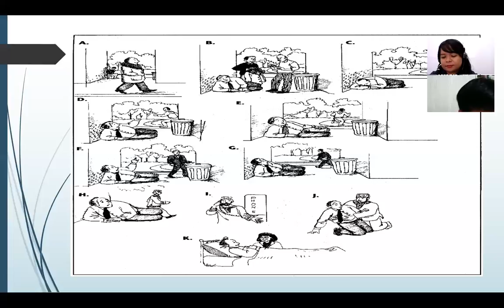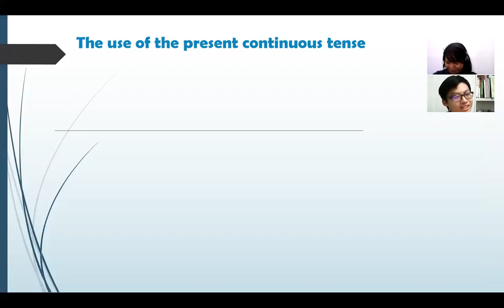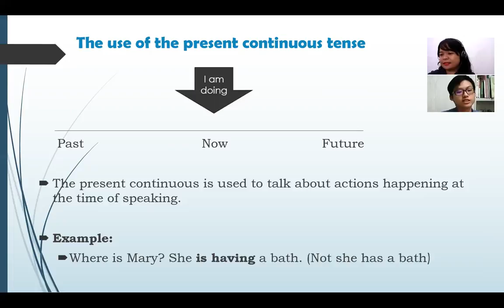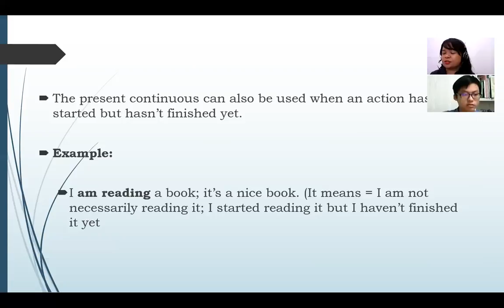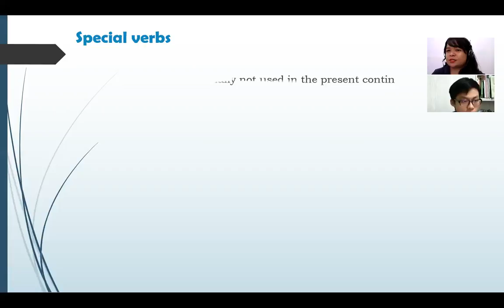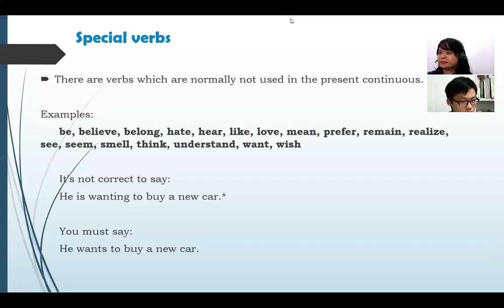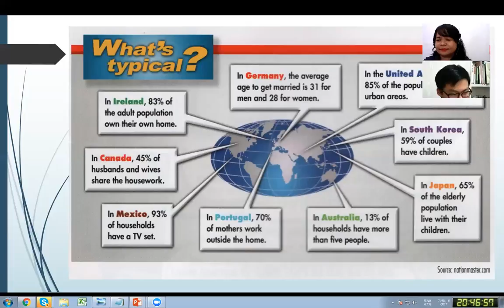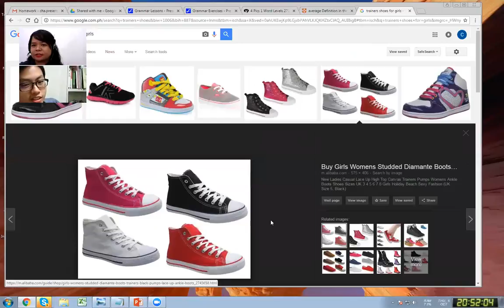Daniel C17 (S1) by Teacher Cha, 10.06.16